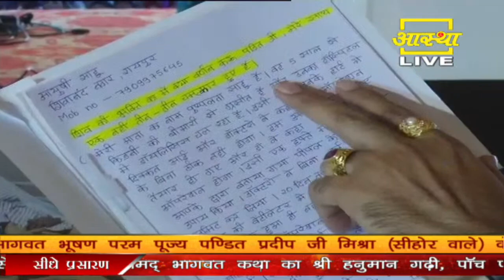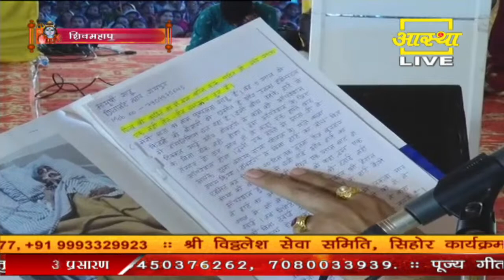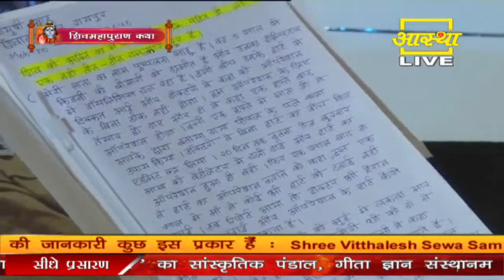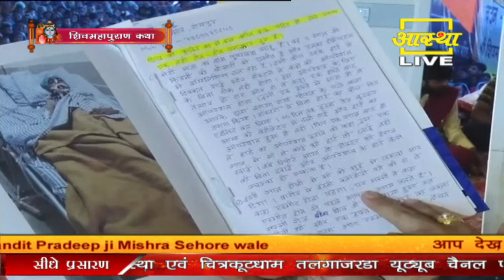मन की पीड़ा को कैसे दूर करें - Pandit Pradeep Ji Mishra Sehore Wale